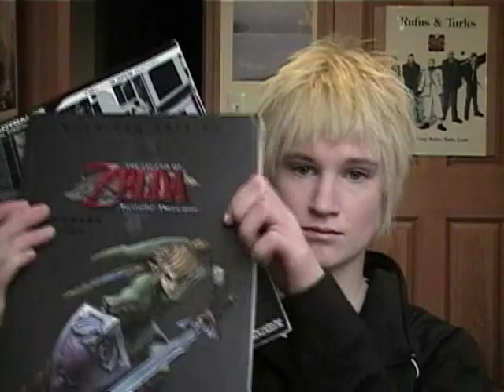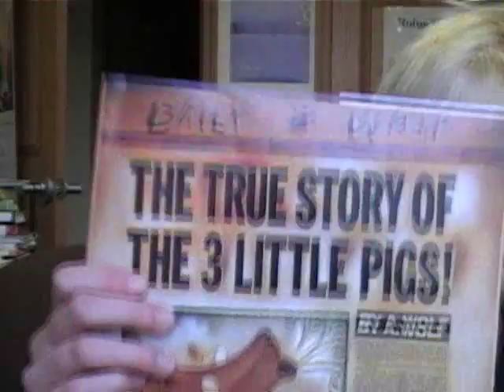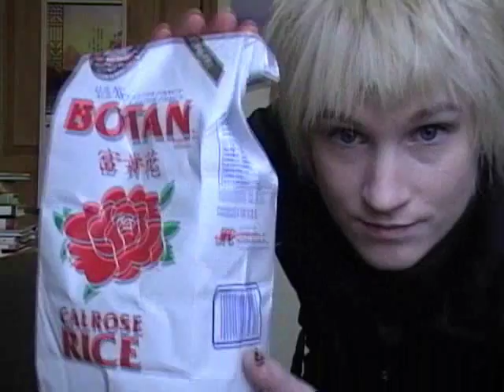51 Things in My Room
Okay, there's WAAAAY more than 51 things, but I forgot to count while putting it together.

And I like how it came out, so I'm not changing it. :P

List of things:
1. Birthday Balloon from my friends. Been floating around in my room since October 29th and it's still alive.
2. Hair Wax. Got 2 B brand.
3. Gloomy Bear keychain collection.
4. Cait Sith and Yuffie action figures from Final Fantasy VII: Advent Children.
5. Sexy boots that belong to my friend.
6. Calligraphy I made of the character "Sora," or "Sky," in English.
7. We Didn't Play Test This At All. The best card game EVER.
8. My DS Lite.
9. Three DS stylus'. One's a Castlevania one.
10. Castlevania DS game case.
11. DS games: Brain Age and Castlevania: Portrait of Ruin.
12. Another DS game case.
13. DS games: Pokemon Trozei, Phoenix Wright: Trials and Tribulations, Final Fantasy III, Final Fantasy IV.
14. The World Ends With You (DS game).
15. Friend Danielle.
16. Strategy guides for Final Fantasy IV (PS) and Chrono Trigger, Final Fantasy III (DS), Zelda: Twilight Princess (GC) and THe World Ends With You (DS).
17. Limited edition Mountain Dew art cans.
18. Awesome hat that was an early XMas present.
19. The Sea of Monsters and The Titan's Curse by Rick Riordan.
20. Children's Books I brought from home for a school project.
21. Guitar Hero Guitar.
22. My friend Lily, who claims to NOT be an item in my room.
23. Cooking Mama.
24. WiiMote and Nunchuck.
25. Gamecube controller.
26. PlayStation 2 controller.
27. Wii games.
28. PS2 games (FATAL FRAME! 8D).
29. PSX games.
30. Special Edition Gloomy Bear.
31. iPod.
32. Headphones.
33. Goggles.
34. Face Mask (For Halloween).
35. Kingdom Hearts Cloud figure.
36. Glasses.
37. Vitamins.
38. Yen.
39. Ear Gauge (Size 2).
40. Eyedrops.
41. Canon Camera.
42. Origami puppy.
43. Twilight (blegh).
44. Rice.
45. Peanuts.
46. Sunglasses.
47. Laundry Detergent.
48. Lint Roller.
49. Cell Phone.
50. iPod Speakers.
51. CD case full of DVDs.
52. Pens and Pencils in a holder.
53. A poster Autographed by The Underneath (on the front), Daisy Stripper and Marbell (on the back).
54. Stethoscope.
55. Dog Collar. A legit one from Pet Smart.